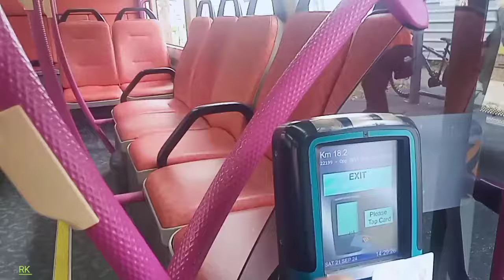வெளிநாட்டு வேலைக்கு Singapore/other countries work entry age/end age